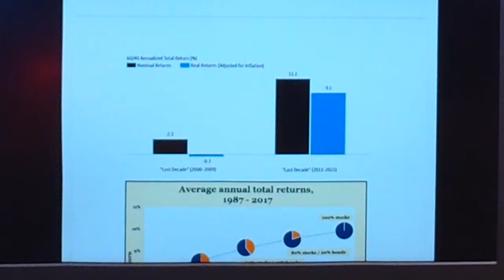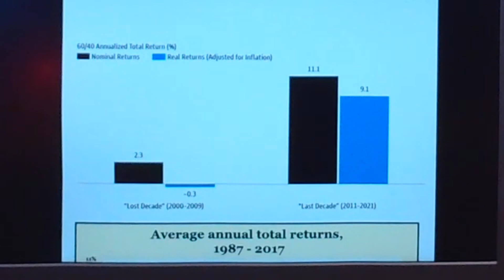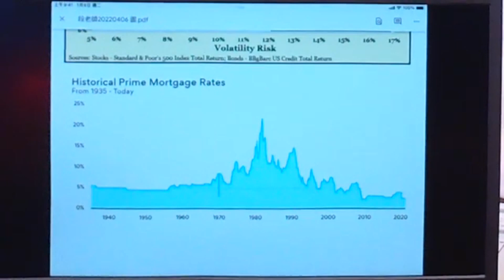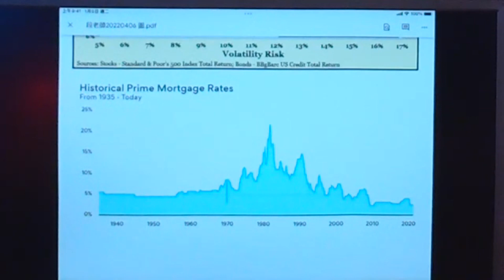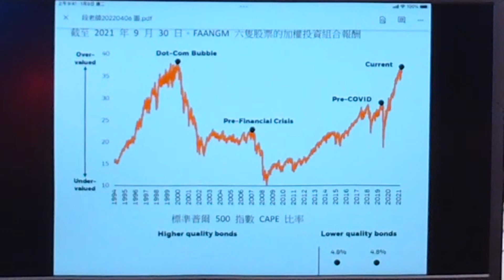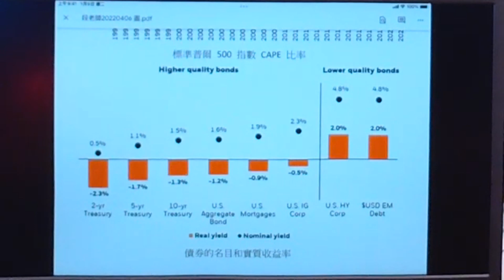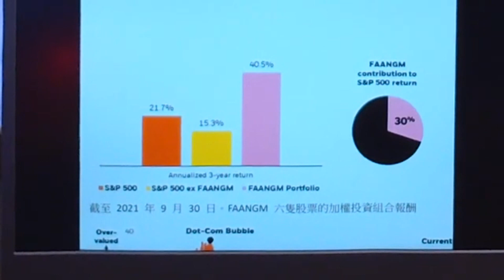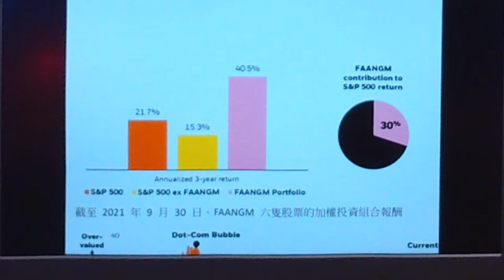'22.04.06【豐富│財經一路發】段昌文博士談「股債六四比仍是目前最佳配置嗎？」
主持人：阮慕驊
來賓：淡江大學財務金融學系副教授 段昌文博士
主題：股債六四比仍是目前最佳配置嗎？